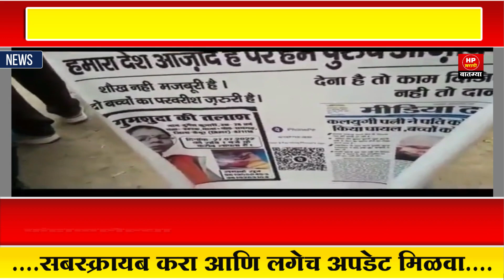आतापर्यंत ३५ वेळा पळून गेली बायको? मी काय करु कंटाळलेल्या नवऱ्याचा व्हिडीओ व्हायरल । HP News Marathi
या चॅनलवरील सर्व बातम्या सद्भावनेने आणि केवळ सामान्य माहितीच्या उद्देशाने प्रकाशित केल्या आहेत. या माहितीची पूर्णता, विश्वासार्हता आणि अचूकता याबाबत कोणतीही हमी देत ​​नाही. या चॅनलवर सापडलेल्या माहितीवर तुम्ही कोणतीही कारवाई करता ती तुमच्या स्वत:च्या जोखमीवर असते. आमच्‍या चॅनलच्‍या वापराच्‍या संदर्भात कोणत्‍याही नुकसान किंवा हानीसाठी Hp News Marathi जबाबदार राहणार नाही.

ताज्या बातम्या व घडामोडी पाहण्यासाठी लगेच सबस्क्राईब करा...